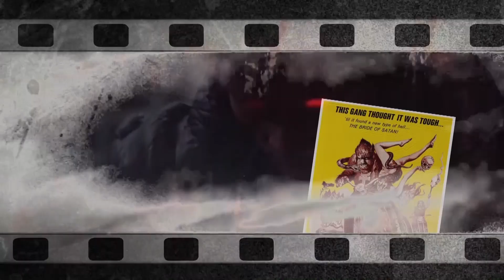CHRONOLOGIE DES MEDIAS - FDG S03E08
La chronologie des médias existe partout. Sauf en France, ou ce principe est devenu à la fois une usine à gaz, mais aussi un protectionnisme conservateur qui refuse de voir son archaïsme dans le miroir de la mondialisation.